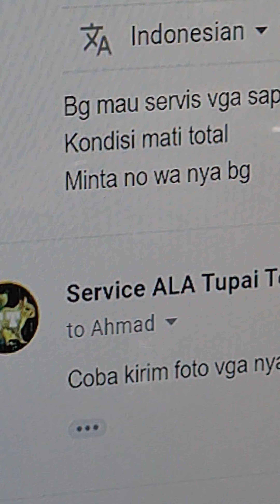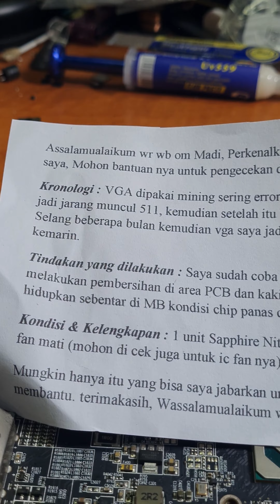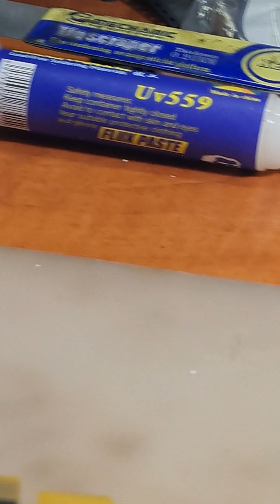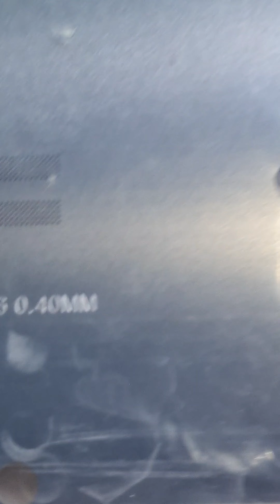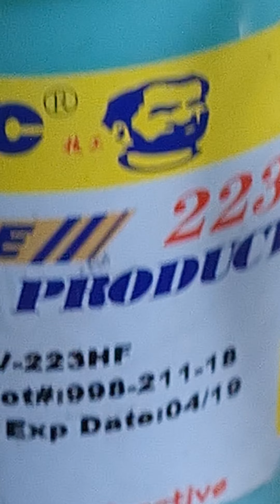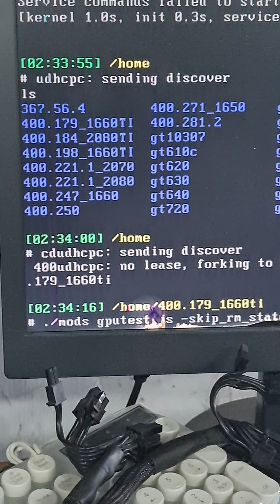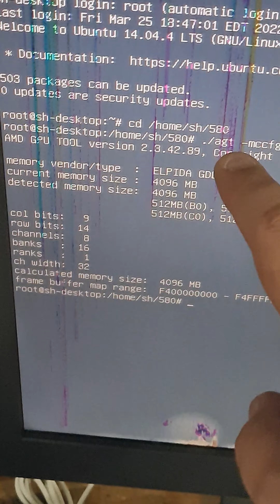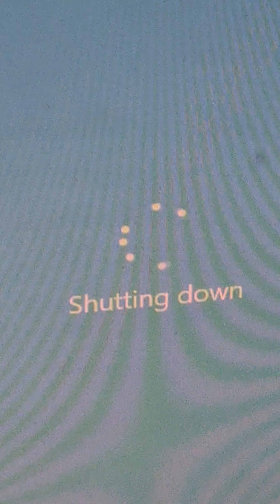Review VGA 1660 Super RX 470 480 570 dll